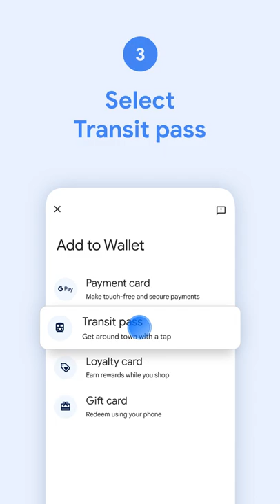How to add a transit pass to Google Wallet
Watch this video to learn how to add a transit pass to Google Wallet. Add your transit pass to Google Wallet for safekeeping and easy access everywhere Google Pay is accepted!